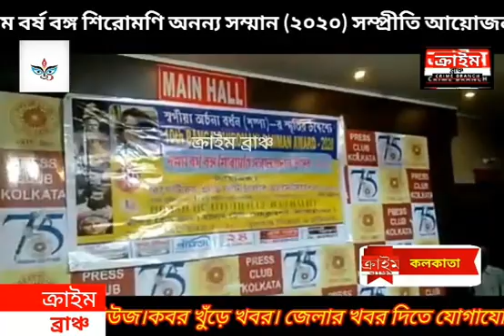দশম বর্ষ বঙ্গশিরোমণি অনন্য সম্মান, ২০২০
শুভজিৎ বসু। কলকাতা। ক্রাইম ব্রাঞ্চ।

স্বর্গীয়া অর্চনা বর্ধনের স্মৃতির উদ্দেশ্যে দশম বর্ষ বঙ্গ শিরোমণি অনন্য সম্মান,  ২০২০ সম্প্রতি আয়োজন করেছিল "রিপোর্টার্স এন্ড ফটোগ্রাফার্স অ্যাসোসিয়েশন ও ইন্ডিয়ান ইনস্টিটিউশন অফ জার্নালিস্ট" কলকাতা প্রেস ক্লাবে। এই অনুষ্ঠানে প্রদীপ জ্বালিয়ে অনুষ্ঠানের সূচনা করেন সমাজসেবী স্বপন সম্মাদার, সভাপতি অনিল কুমার দাস,  সম্পাদক অনুপ কুমার বর্ধন। বিশেষ অতিথিরা উপস্থিত হয়ে অনুষ্ঠানের মান বাড়িয়েছেন, রক্তিম দাস, উমেশ রায় ও অমরেশ রায়। এবার মোট
১২ জনকে বঙ্গ শিরোমণি সম্মান প্রদান করা  হয়েছে । তাঁরা হলেন  স্বপন সম্মাদ্দার, সুধীর দত্ত, ডাঃ অরুণাভ লালা,দেবাশীষ বাগ, অরুণ লোধ, চিন্ময় দাস, শর্মিষ্ঠা বসু, ডাঃ  বি এন দাস, সুরেন্দ্র কুমার সিং, শ্রীলগ্না দেব , শ্রী ভৈরবানন্দ মহারাজ(আদি) ও রাহুল বোস। এছাড়া উপস্থিত ছিলেন দেবব্রত রায় চৌধুরী, মৌসুমী বর্ধন, অমিত রায়, সন্দীপ বাগ প্রমুখ। অর্চনা বর্ধনের স্মৃতিচারণের মধ্যে দিয়ে অনুষ্ঠানের সমাপ্তি ঘটে। সমগ্র অনুষ্ঠানটি পরিচালনা করেন সংগঠনের সম্পাদক অনুপ কুমার বর্ধন।